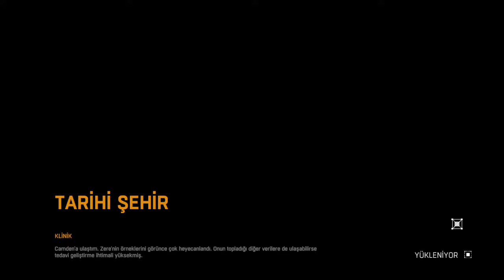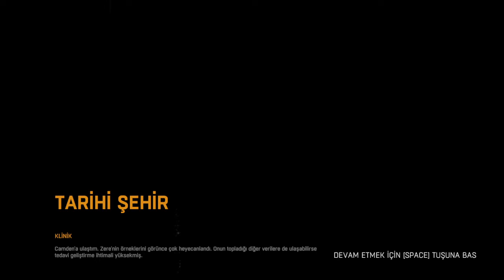KLİNİK | DYING LIGHT : TÜRKÇE BÖLÜM 15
Merhaba ben Merter Sezer , bu videoda Dying Light serisini oynuyorum..